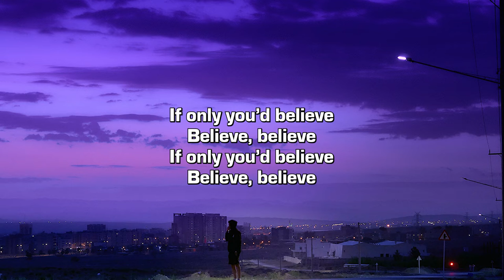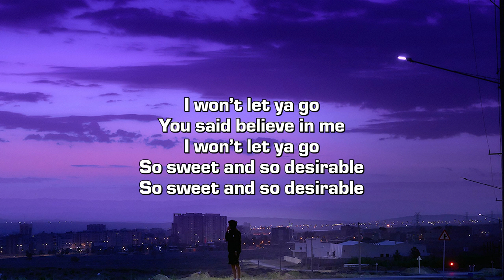Shxrda - lavender (Lyrics)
One of my favorite Shxrda songs dropped this past Friday! The song is short and sweet, like Lavender 😁

Credits:
➤ Produced by Papapedro